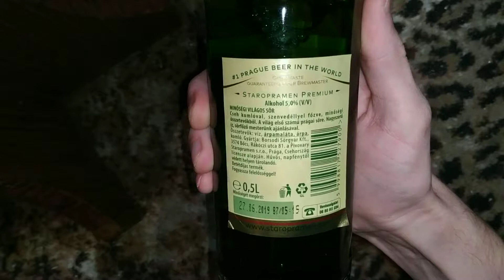Staropramen Beer | Staropramen Sör